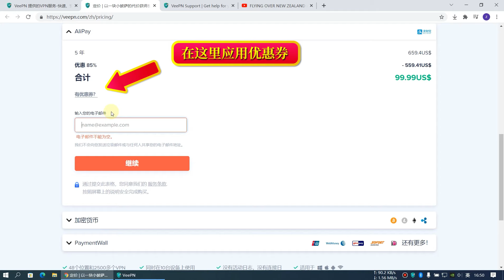在这段视频中，我们描述了如何用折扣购买VeePN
介绍一种可以在国内使用的最受信任的VPN。